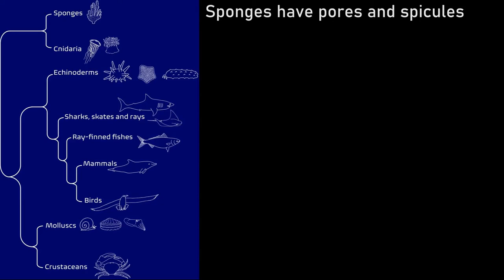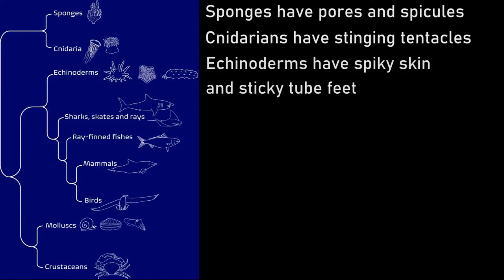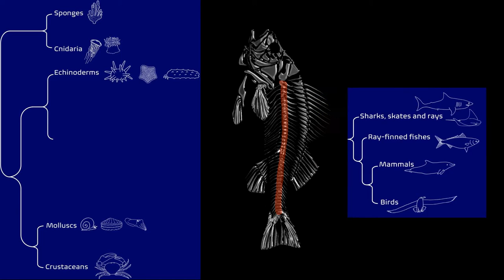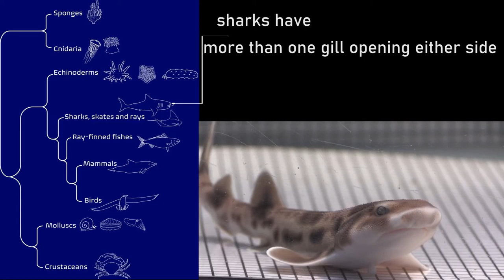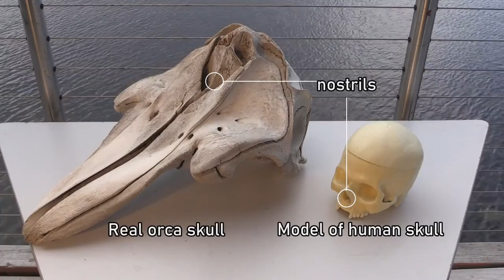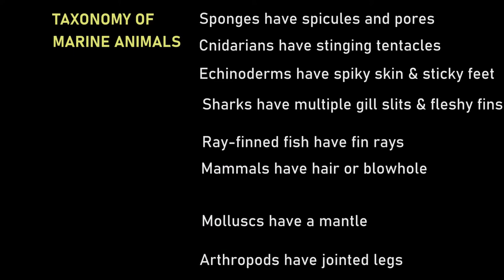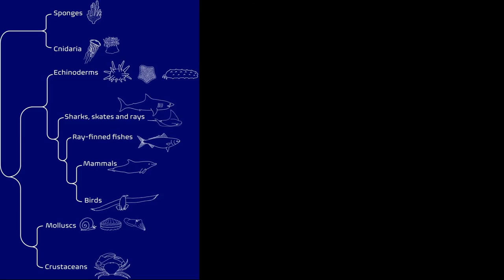Are Sea Anemones Animals Or Plants?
Sea anemones are classified as animals. They belong to the phylum Cnidaria, which also includes jellyfish and coral. Despite their plant-like appearance due to their sessile (non-moving) nature and their resemblance to underwater flowers or plants, sea anemones are indeed living animals.

Sea anemones have several characteristics that classify them as animals. They are multicellular organisms that are composed of specialized cells organized into tissues. They have a nervous system, a simple digestive system, and the ability to capture and consume prey. Sea anemones are also capable of reproduction, either sexually through the release of eggs and sperm or asexually through budding or division.

While they may appear plant-like, sea anemones lack the key characteristics of plants, such as chlorophyll for photosynthesis, cellulose cell walls, and the ability to generate their own food through photosynthesis. Instead, sea anemones are carnivorous, capturing small fish and invertebrates with their tentacles and immobilizing them with stinging cells called nematocysts.

In summary, sea anemones are fascinating marine creatures classified as animals, despite their plant-like appearance.

***Note: Content being used in this video/channel ( @freethings ) is FREE OF COPYRIGHT VIOLATIONS, OF ANY SORT (as is PUBLICLY/FREELY AVAILABLE for the  @YouTube  community to reuse and edit), and in accordance with  @YouTube  ( @Google ) policies and guidelines.

The purpose of this channel ( @freethings ) is to inform and entertain people through videos of/from different industries and segments, delivered through a single-platform ( @freethings ). However, please feel free to report violations of any sort, if being overlooked in any manner (by/from the administrator of this very channel) - to the  @YouTube  community, and let's altogether make this a safer place for everyone and all. Thanks.